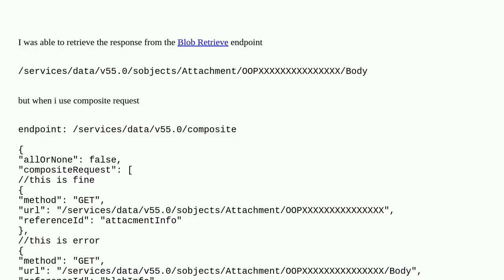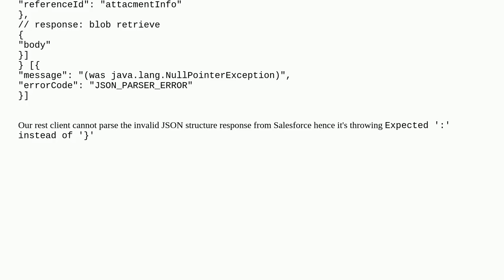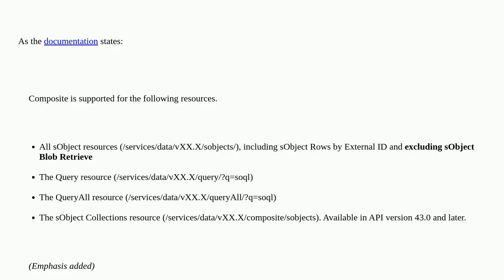Retrieve Blob Value from Composite API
A special thanks goes out to the community

  apex apexrest rest-api